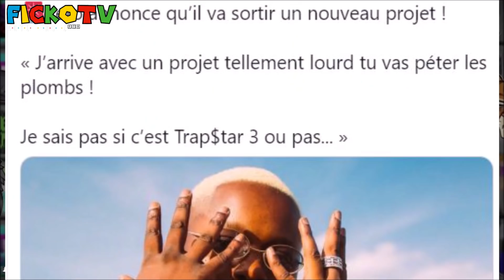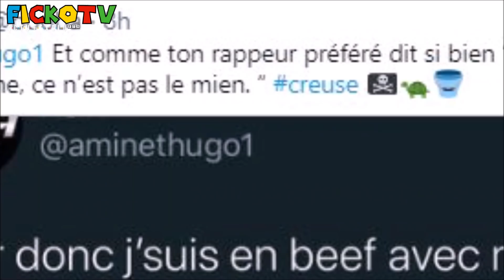BOOBA attaque BOOSKA P, DAMSO fin CARRIÈRE, BRULUX parle LACRIM, JUL VENDEUR, LETO ANNONCE ! (EXCLU)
●▬▬▬▬▬▬ Vidéo Précédente ▬▬▬▬▬●

 Hier on a vu Marc Blata Booba Lacrim Rohff avec Kaaris K2a & Kalash Criminel 93 Sevran Maes Patrice Quarteron Fianso Lacrim La Fouine Damso Benash Vald Ninho Niska Aya Nakamura Ashe 22 Freeze Corleone 667 Ekip, Kindasama Polska Tchikita vs Wejdene et Feneu Feuneu mais aussi Tibo Inshape Juju Fit Cat BUZZ d'un (Clip Officiel) et aussi Neskoo avec le petit frère de Koba La D Kodes Bat 7 Seven Binks Zola Shotas Bolemvn Keusty Chicaille Argente Evry, Arouf Gangsta Black M Gims Alonzo ..

●▬▬▬▬▬▬ FIN  ▬▬▬▬▬♥️